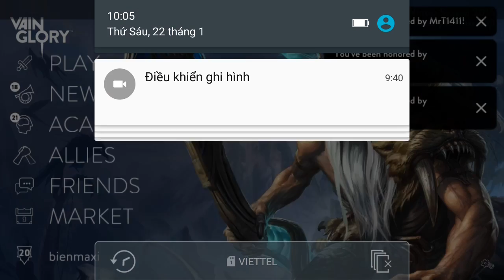Vainglory e513 Mr Bean